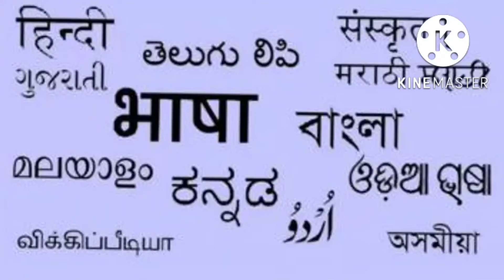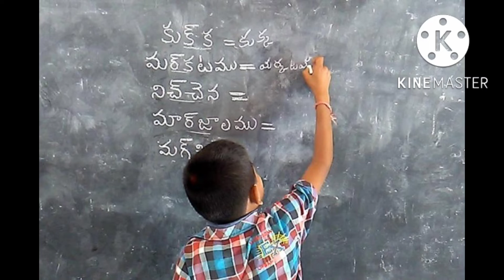Top 10 Indian Languages | Most spoken Languages in India